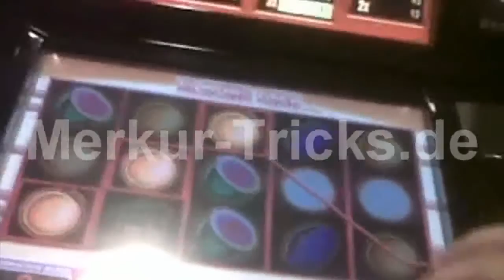Blazing Star 5 Sonnen auf 1€ Einsatz - 1000€ Gewinn (Merkur Automat)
Wir haben für euch immer die neusten Videos von folgenden Spielen: Merkur Magnus, Blazing Star, Fruitinator, Triple Chance, Hot Frootastic, Magic Mirror, Dragons Treasure, Jokers Cap, Knights Life, Risiko, El Torero, Clone Bonus, Totem Chief, Golden Temptation, Roulette, Novoline Book of Ra, Book of Ra Deluxe und viele mehr!

Themenbasierte Tags:
Merkur Tricks, Merkur Gewinn, Triple Chance, Merkur Spielothek, Merkur Tricks App, Merkur Vollbild